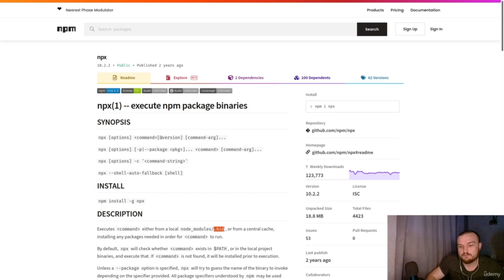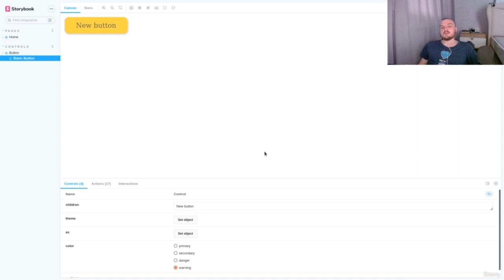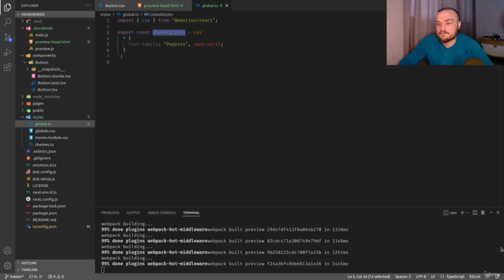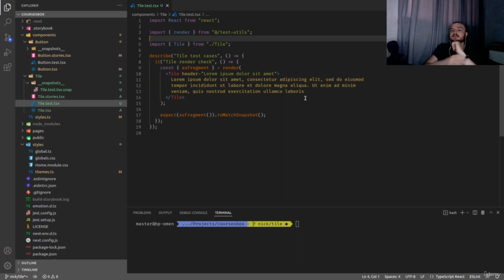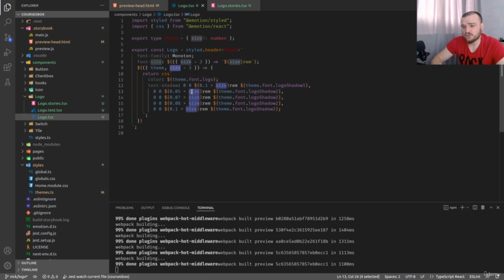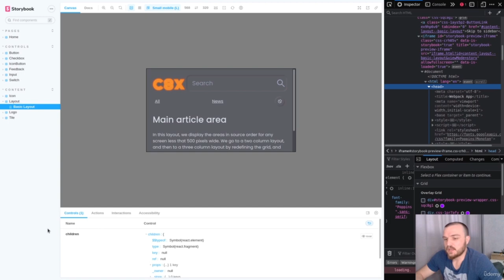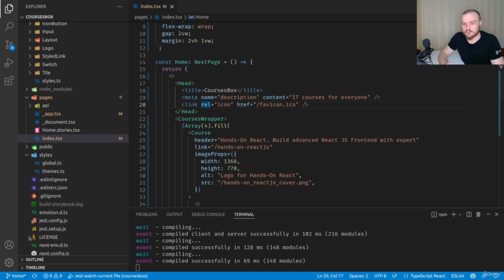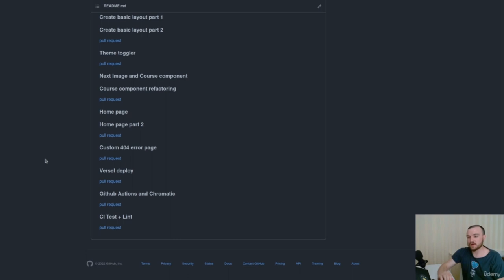Build a Full Stack Web Application with React and Next.js (Part 1/2)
Elevate your web development skills! A step-by-step guide to building a full-stack web app with React and Next.js. Learn a straightforward way to build a real Fullstack web application with ReactJS & NextJS! Unleash the power of modern web development.

Next.js gives you the best developer experience with all the features you need for production: hybrid static & server rendering, TypeScript support, smart bundling, route pre-fetching, etc. No config is required.

Next.js is the production-ready, framework for ReactJS!

Data fetching in Next.js allows you to render content in different ways. These include pre-rendering with Server-side Rendering or Static Generation, and updating or creating content at runtime with Incremental Static Regeneration. It can make your applications very fast!

During the course, we’ll cover the most important topics.

There’re presented TDD or TLD approaches that I’ll try to practice with you during the coding sessions. Probably you don’t have enough experience with the tests, but it’s ok, there’s still an excellent way to learn it from the course. When you work with code and cover it with test cases, it provides you with guarantees that your code works as you expected. This is the purpose and benefit of the tests.
Tools for testing: Jest, React Testing Library

Storybook is the most popular way to build the components library. From our side, it’s the most basic part of the course. We’ll install and configure Storybook, which will provide us with a full components spec. This approach is called Components Driven Development.
CSS-IN-JS, EmotionJS, and Styled-Components are very powerful toolkits to build UI components. Even very complex component styles can be easily produced and supported by it.

We create Dark and Light modes for your application with EmotionJS and styled-components API and NextJS!

GitHub Actions makes it easy to automate all your software workflows, now with world-class CI/CD. Build, test, and deploy your code right from GitHub. Make code reviews, branch management, and issue triaging work the way you want. We create our deployment workflow!

Last but not least it’s Redux. Redux is a beautiful way to manage an application state. We’ll use the Redux-Toolkit library – it simplifies the work with Redux.